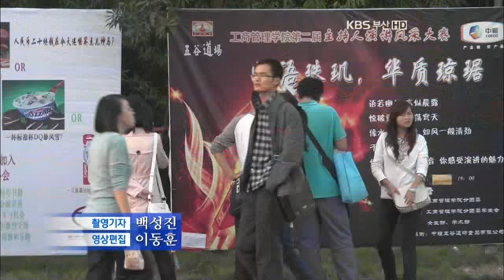KBS 뉴스9 - 대학수출 경제협력 촉매제 2011.10.18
우리대학이 중국에 진출한 교육수출 첫사례 어제 보도해 드렸는데요, 유망분야 인재양성을 통한 경제협력의 촉매제 역활까지 기대되고 있습니다.